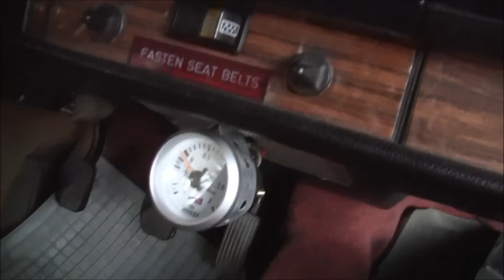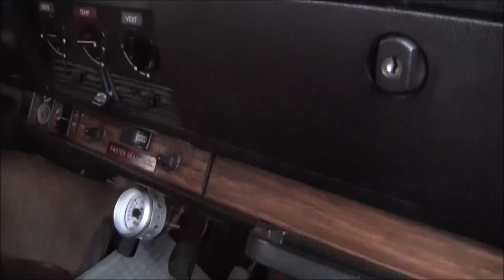Uusi keltainen perheenjäsen